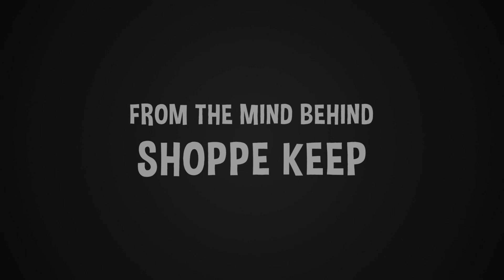Craftlands Workshoppe Official Gameplay Trailer - Out 13 October